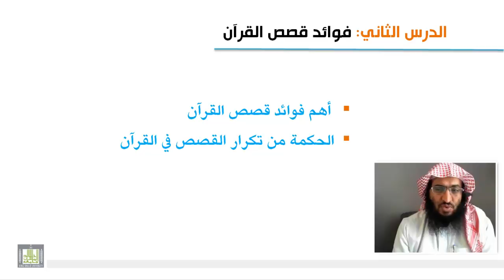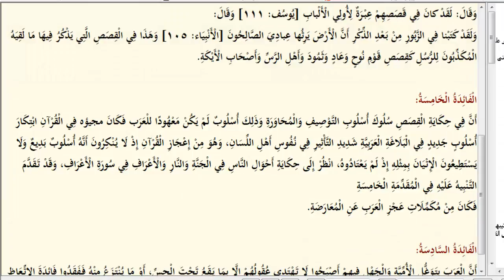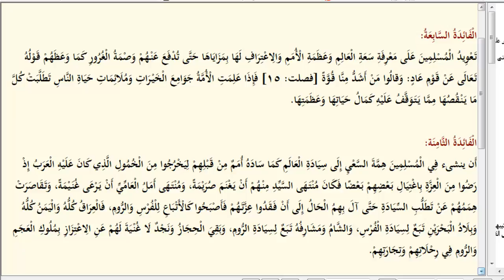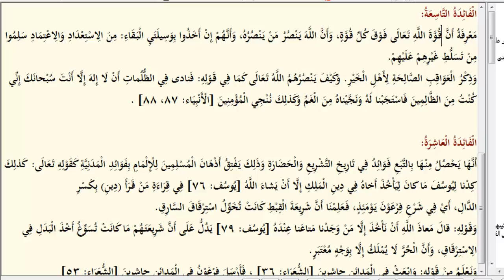علوم القرآن - فوائد قصص القرآن